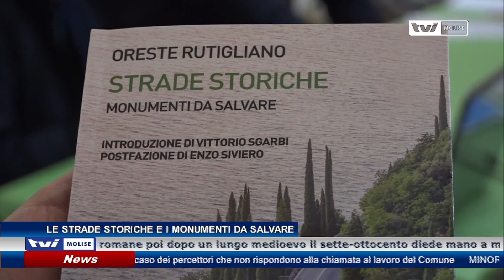𝗟𝗘 𝗦𝗧𝗥𝗔𝗗𝗘 𝗦𝗧𝗢𝗥𝗜𝗖𝗛𝗘 – 𝗠𝗢𝗡𝗨𝗠𝗘𝗡𝗧𝗜 𝗗𝗔 𝗦𝗔𝗟𝗩𝗔𝗥𝗘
Prima le strade romane poi dopo un lungo medioevo il sette-ottocento diede mano a molte strade carrozzabili